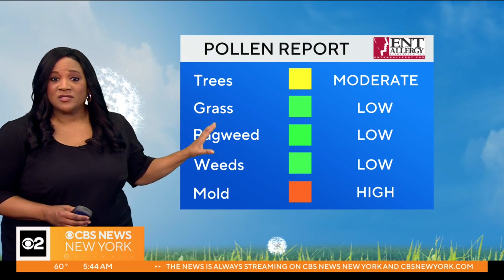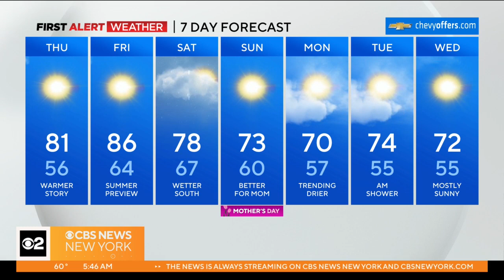First Alert Weather: Surging into 80s today